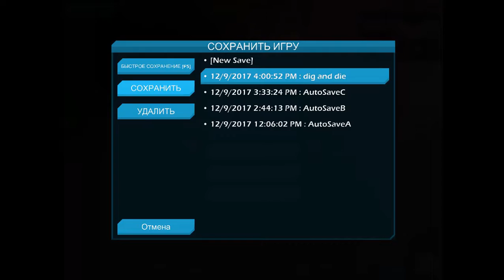Dig or die #7 Hard mode.наконец я вернулся на поверхность!!!